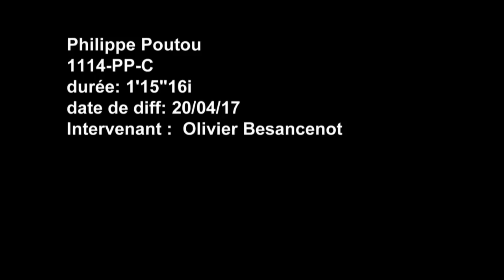Clip “Demandez le programme” 8 - Conclusion, avec O. Besancenot